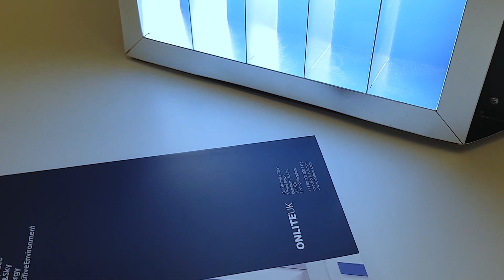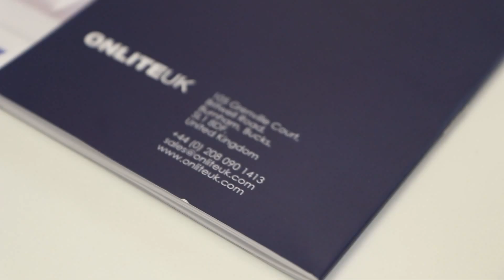UNBOXING SUN AND SKY!! - The artificial skylight from CoeLux.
In this first video for ON:LIGHT TV, Kam Dhatt reveals a remarkable artificial daylight product, the CoeLux ST.  Ideally suited for architectural spaces where it is not possible to receive natural daylight, this is a true alternative... this is sci-fi technology come real.

Coelux ST is one of the numbers of products from CoeLux, the inventors and creators of the worlds first 'Nano-tech' window. Created using the latest nanotech and LED technology, the creators have found a way to recreate the impression of being in daylit space with an appearance of the natural sky and an impression of a Sun beaming through during sunny midday.

If you have any questions about the product and technology, or just want to leave comments on your thoughts, please do so below. On the next video, we may even answer any of the interesting questions put forward!

Useful Links:
Euronews - why is the sky blue: